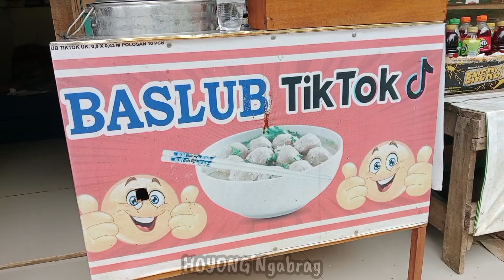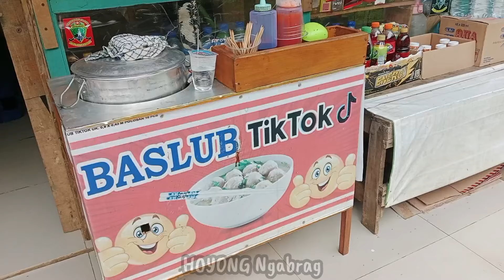KISAH MISTIS BPK ANDRI TINGGAL DI DEPAN BUKIT CURAHEUM. KAB LEBAK. BANTEN.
Salam sehat selalu buat semuanya🙏